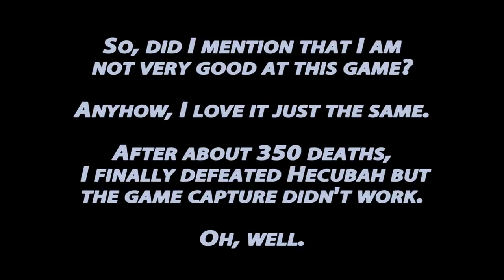Nox: Land of the Dead (First 20 Minutes or so as a Conjourer)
Another attempt at recording game footage on my PC. Enjoy the first twenty minutes or so of the final level of Nox. Probably my best stretch of play because later on I die approximately every 30 seconds or so. Please feel free to tell me how awful a player I am in the comments.